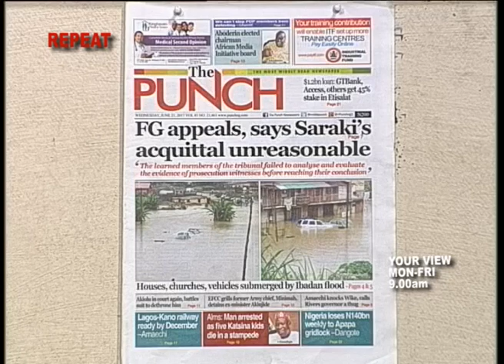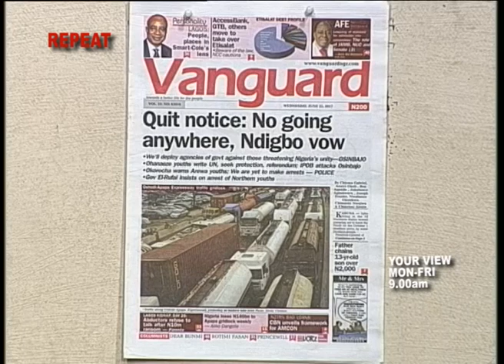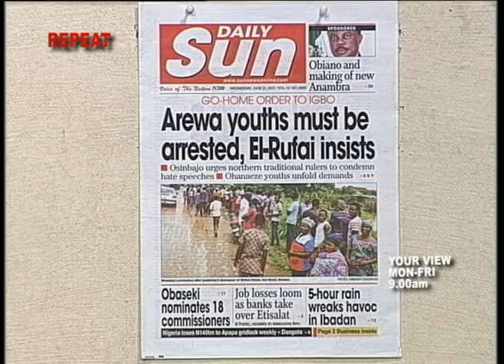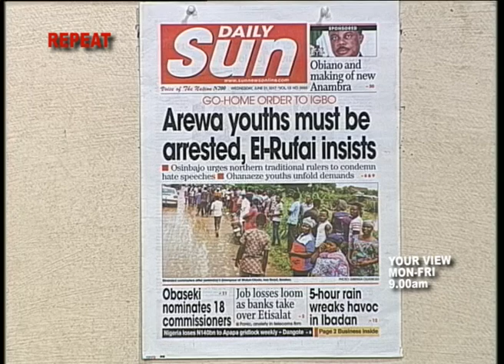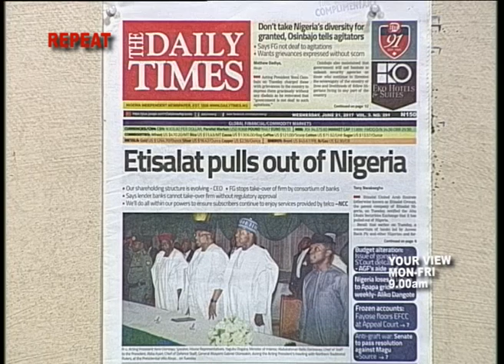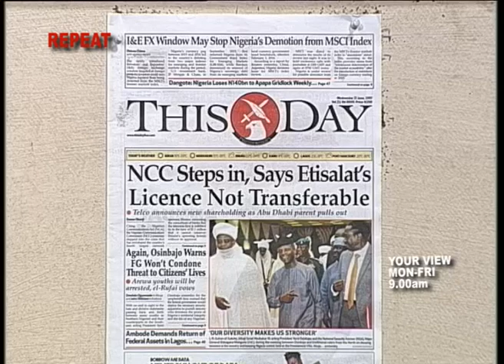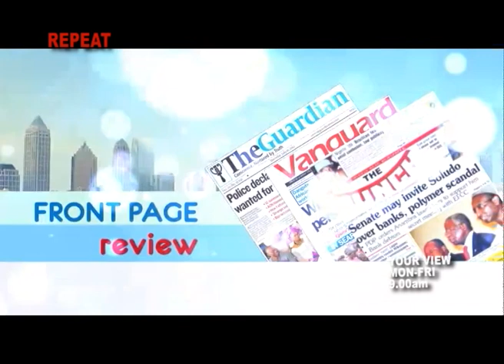Your View 21st June 2017 | Being A Widow in Nigeria